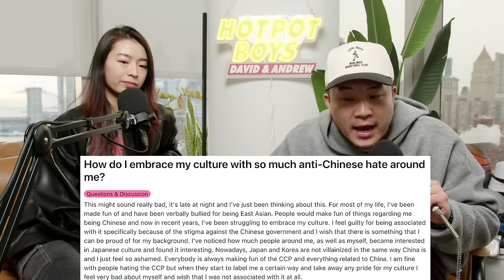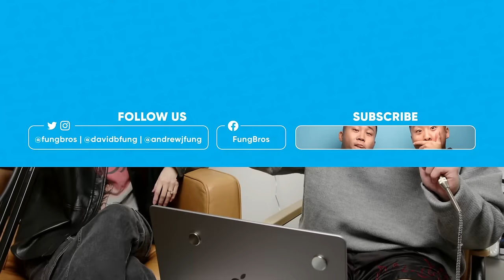How To Be Proud Of Being Chinese Right Now